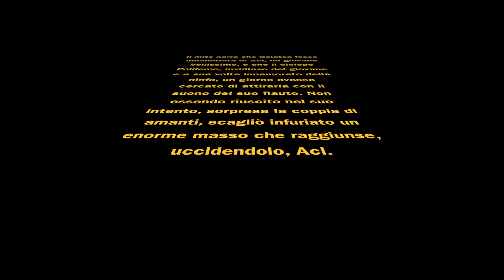Giornata Polifemo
This video is about Giornata Polifemo